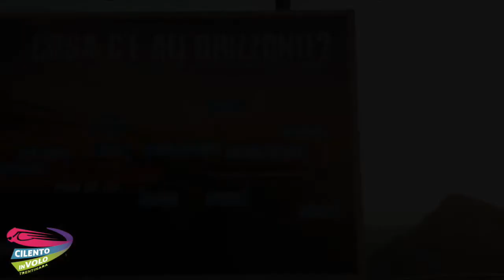42 nicola 18 10 2020+